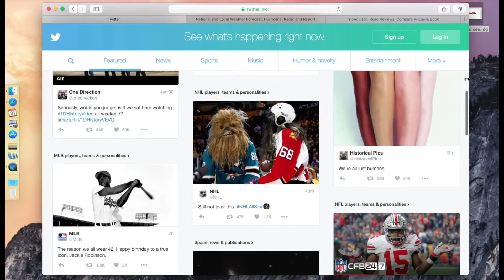MacBook Pro Scrollbar Problem *FIXED*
It seem like with every software update i always run into to problem of not seeing my scroll bar when I am in a browser.(Safari,Firefox etc.) This video will show you where to find your scroll bar and how to turn it on so it appears in all browser tabs you open up.

Editing Software 🎬
Keynote 🎯
IMovie from iPad 🎲
QuickTime 🌀
PicArt🎨